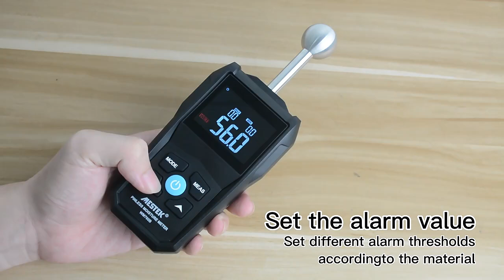MESTEK wm700b Digital Pinless Moisture Tester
Digital Pinless Moisture Tester Hygrometer Multifunctional LCD Display Non-invasive Moisture Tester wood Moisture tester